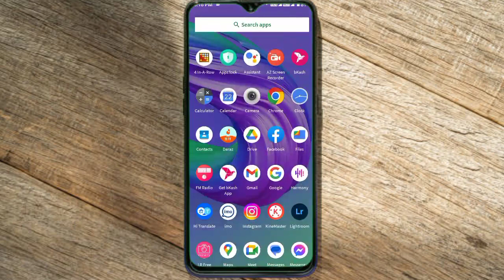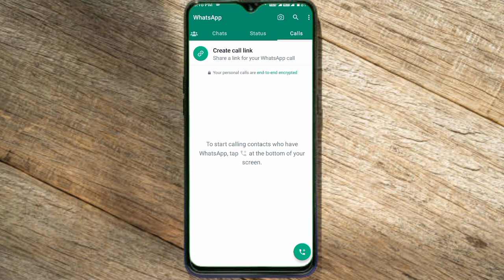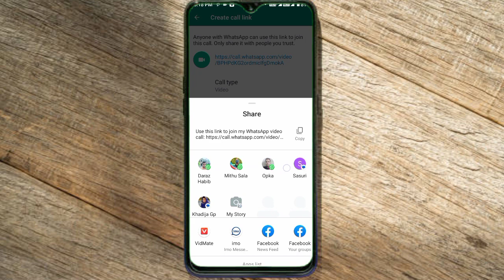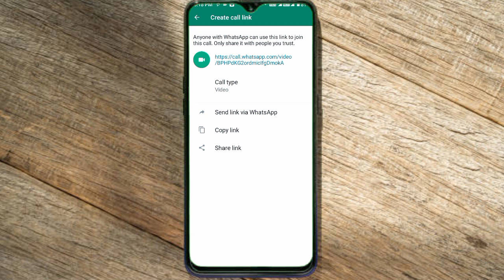WhatsApp new update 2023 | হোয়াটসঅ্যাপ দারুন আপডেট | Whatsapp Group call | WhatsApp tips & tricks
afr technology
sohag Khondokar